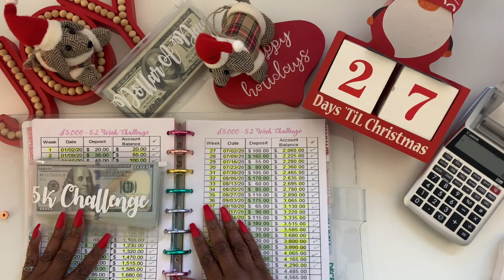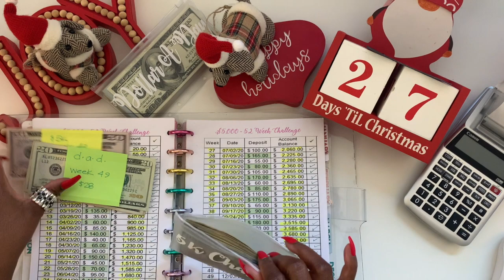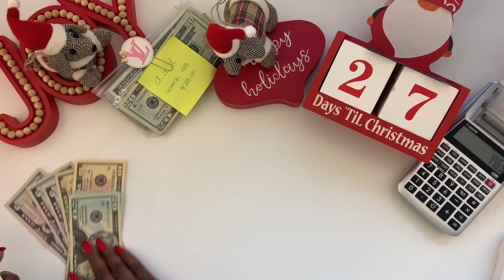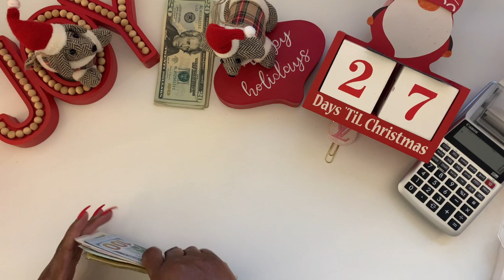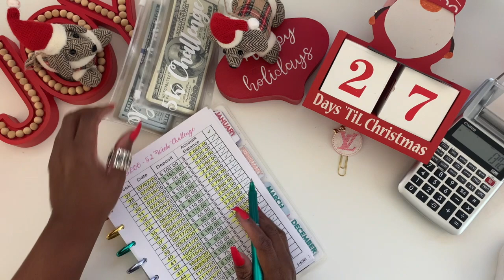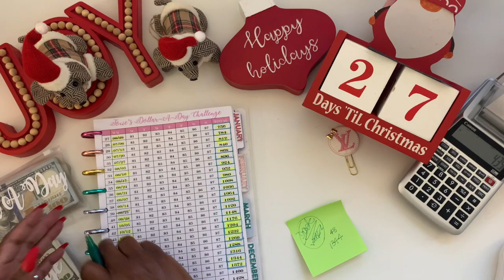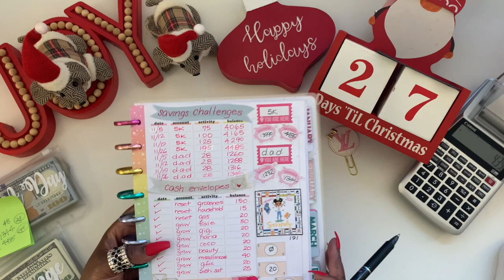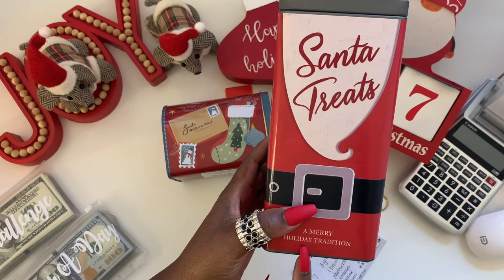Cash Stuffing/Chat! $$ Challenges - Dave Ramsey inspired - Wk 48 & 49 Updates - Nov. Paycheck 2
Hello darlings!  If you are new to The Legendary House of Shay, this channel is not just cash stuffing and counting - it's that and a chit chat!  I want to engage with all of you, my Legendary family. I want you guys to get to know me and I want to get to know you as well.  My life is and has always been a story.  If the videos are too long, you can always go about your day and listen while letting me play in the background - or - just watch in stages.  Either way, I think you will enjoy interacting with me if you give me and my channel a chance.

This video is are Week 48 and 49 updates for my 2020 52 week challenges!! Only 3 weeks to go and I will hit my goal of $5,000 and $1456 ($6456 total!!). We are almost there. Thank you so much for helping me stay focused and motivated! Can't wait to start our 2021 challenges together!

Finally, my Give-A-Way video is finished.  The video is uploaded.  Please go to It's Giveaway Time, view the video, follow the instructions and take your chance at winning!  It's an awesome giveaway for one of my lucky Budgeting Besties!

I resurrected my Facebook page and am doing slightly better, but I'll get it going better when I'm on holiday from work.

Love and hugs, peace and blessings!

1.  Cash Budget System Envelope Wallet (choice of Tiffany Blue or Jet Black):

2.  Clear Binders (2 total):

3.  Clear Zipper Pouches (12 total):

4. Shaker Zipper Pouches (6 total):

6.  Clear Piggy Bank (huge):

Clear Classic Size Happy Planner Cover

Clear Mini Size Happy Planner Cover